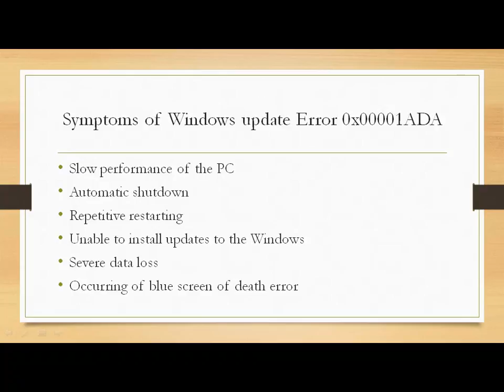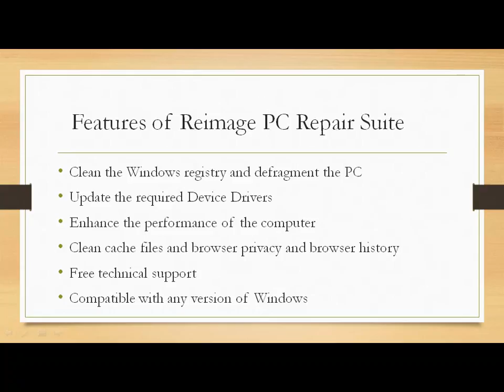Fix Windows update Error 0x00001ADA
Windows update error 0x00001ADA is a very critical error that can remove the important data from the computer badly. Update error 0x00001ADA in Windows may come to you due to incorrect registry entries or misconfigured system files.